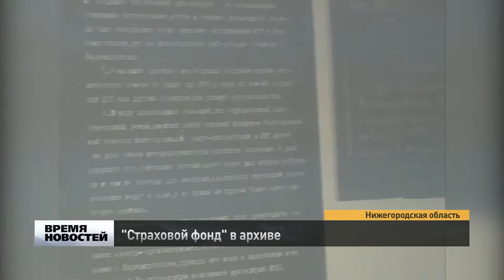Страховой фонд в архиве